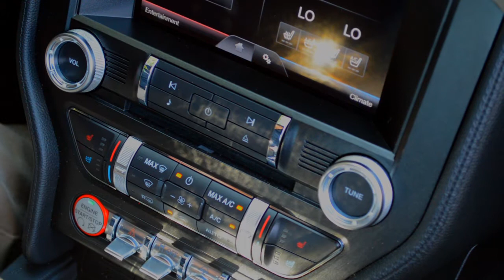ROUSH RESONATOR DELETE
TINDOL ROUSH is now offering the NEW 2017 ROUSH Resonator Delete.